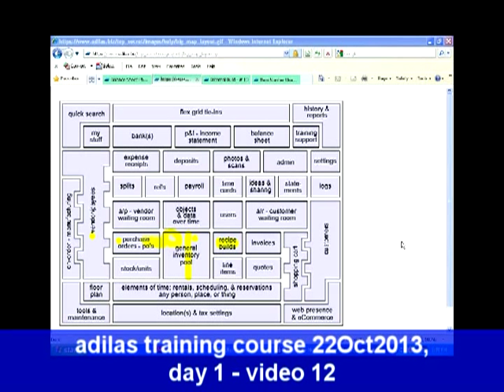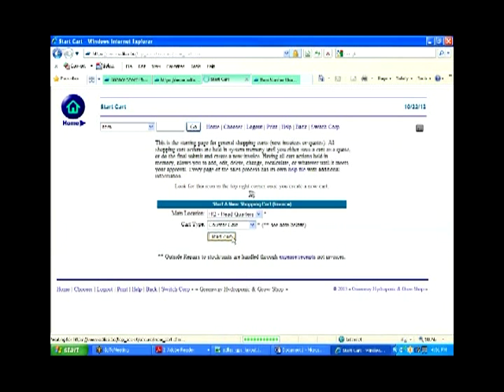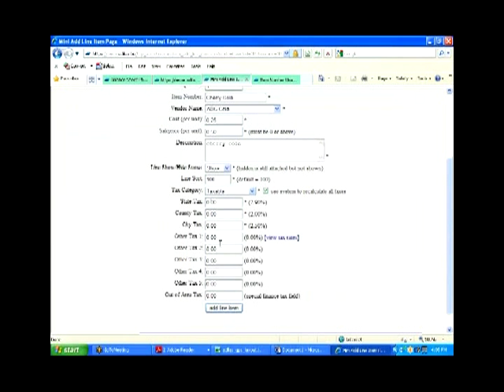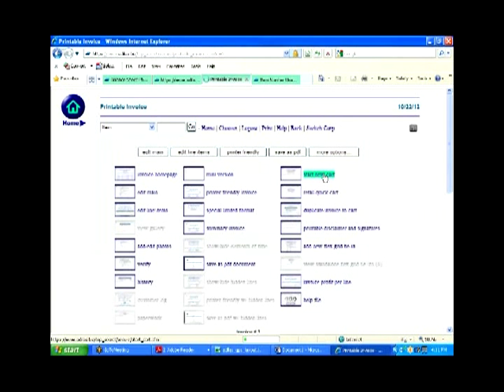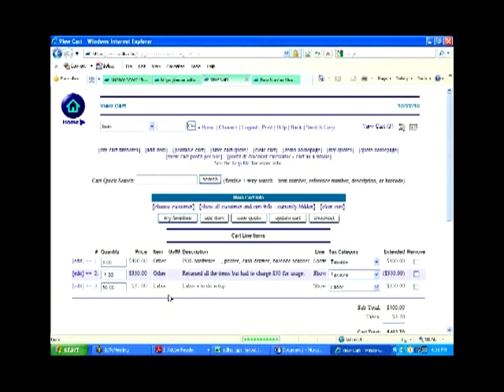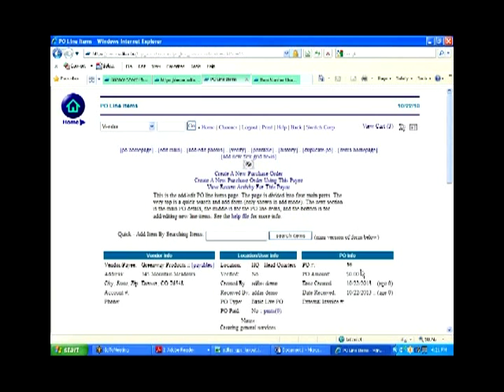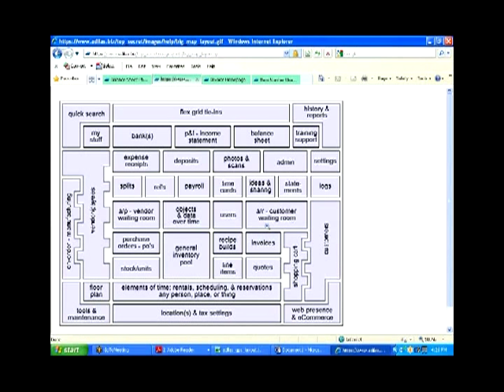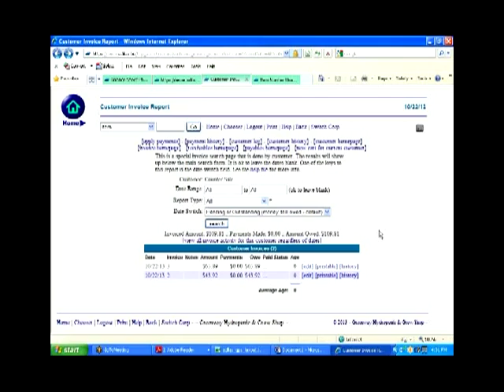Adilas.biz - Oct 2013 Training - Day 1 Video 12